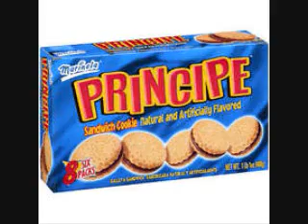shoved into a burlap sack for all eternity at the tender age of 45